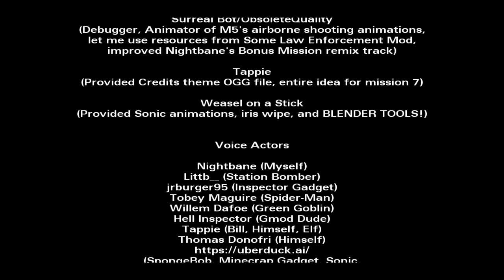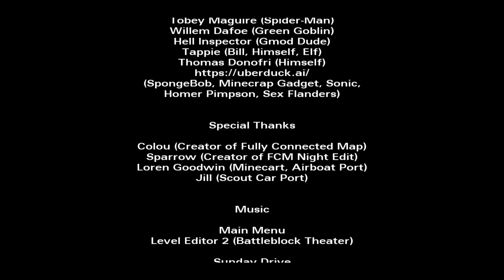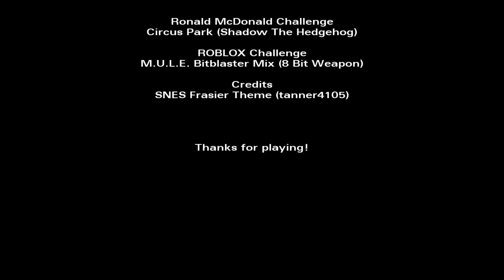The Simpsons Hit & Run - Night-Mod Reignited v1.0 Release Gameplay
Playing through every story mission of Night-Mod Reignited v1.0! I'm really happy with how this mod turned out! To be honest, it was a horrendous mod-making process, but I think it turned out just fine in the end.
Also, my official downloads server!